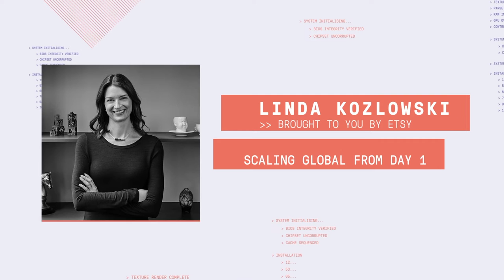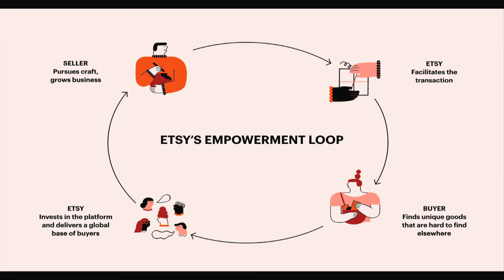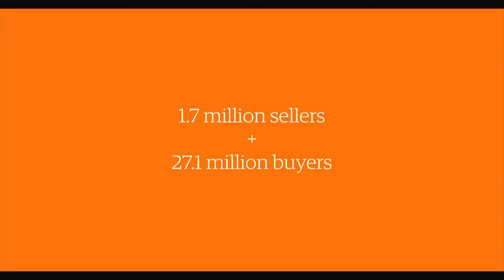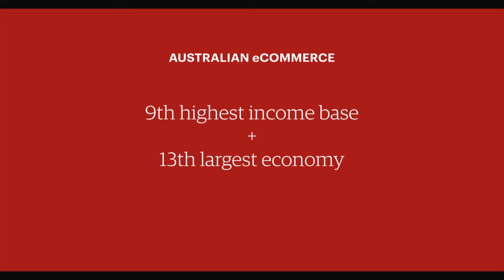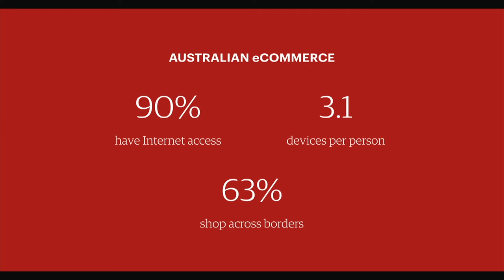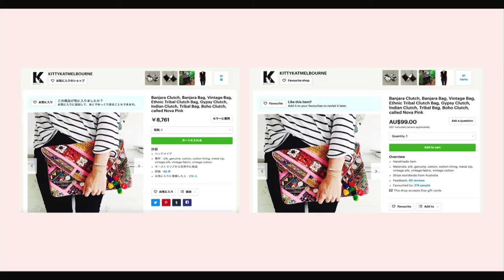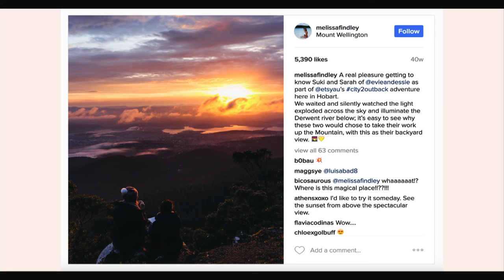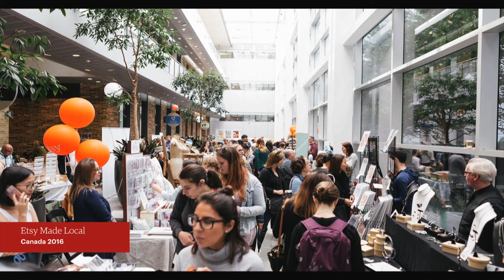Scaling Global from Day 1 - Linda Kozlowski, Etsy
Get answers to burning questions about building products globally, successfully and for culturally diverse users.